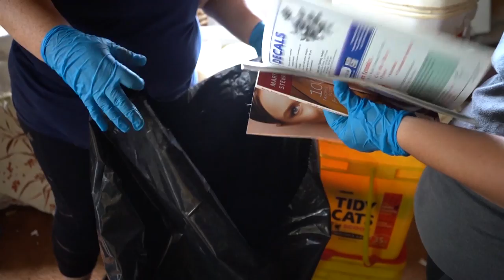S2 Episode 5: Pet Cemetery pt. 2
The Mid-season final you've been waiting for!
Will the team make it out in one piece?
What else will they find?
What was in that fridge?
Find out all that and more!